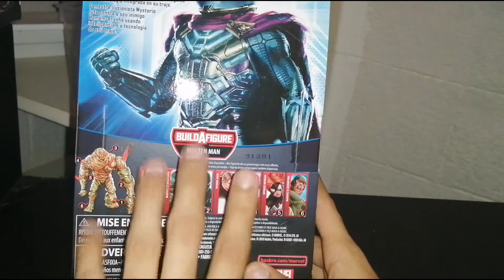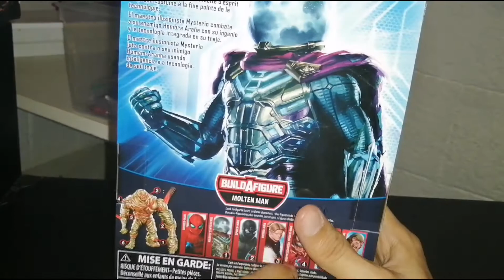Unboxing: Marvel's Mysterio (Spider-Man) | Marvel Legends